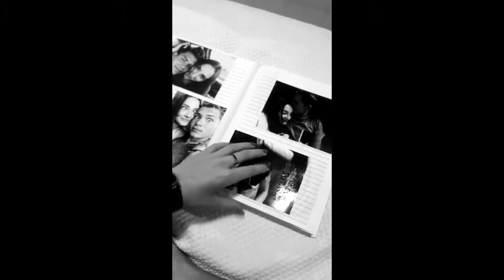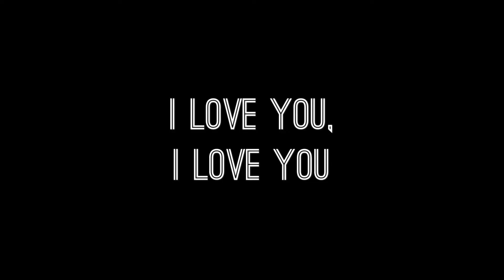for ken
songs: from gold, forest fires, and charley brown